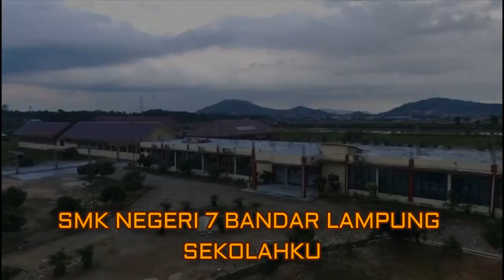MARS SMK Negeri 7 Bandar Lampung